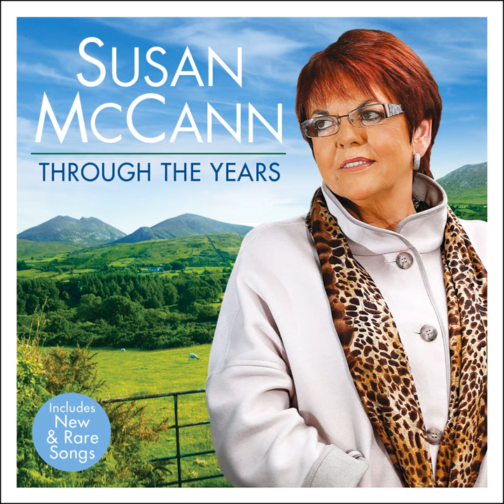String of Diamonds Medley: What I've Got in Mind / Stand by Your Man / Send Me the Pillow That...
String of Diamonds Medley: What I've Got in Mind / Stand by Your Man / Send Me the Pillow That You Dream On / Rose Garden / Take These Chains from My Heart / Your Good Girl Is Gonna Go Bad / Your Chea · Susan McCann · O'Dell · Sherrill · Wynette · Locklin · South · Rose · Heath · Williams · Kristofferson · Foster

Music  Publisher: Warner Chappell
Music  Publisher: EMI Music
Music  Publisher: Acuff Rose
Music  Publisher: Sony ATV